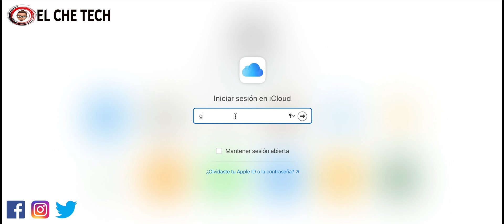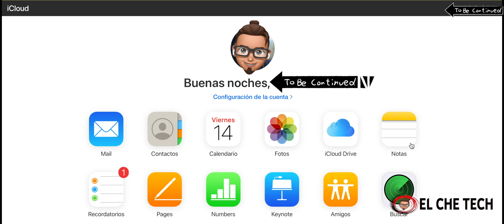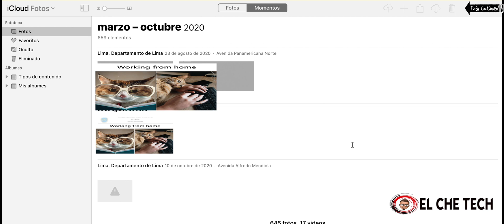Como eliminar fotos de iCloud correctamente